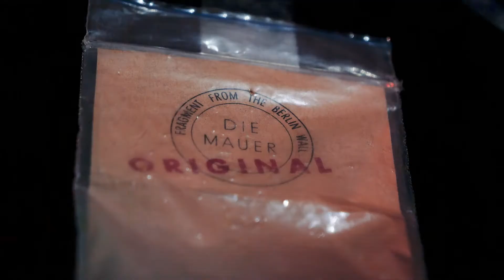Bilda Live Sessions - Basemba - Murar faller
Smedjan Live Sessions är en serie livesessions med Bilda-akter inspelade i Studieförbundet Bilda Östs produktionsrepa i Smedjan vid Münchenbryggeriet i Stockholm

Basemba - Murar Faller
Dr Florre - Sång/gitarr
Lennart Köhler - Bas
Jan Andersson - Gitarr
Mikael Ahnlund - Trummor